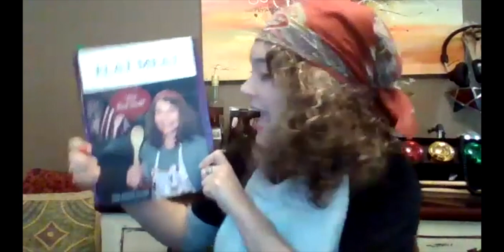FLAT MEAT SOCIETY by Tom Coash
FLAT MEAT SOCIETY, written by Tom Coash, performed by Brooke Ryan at the 2022 Hear Me Out Monologue Competition, November 25, 2022.